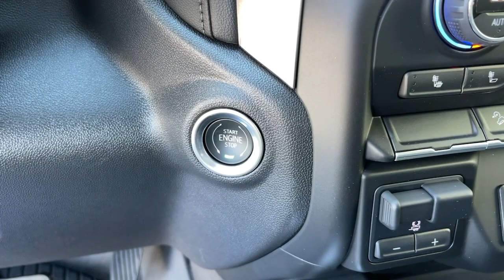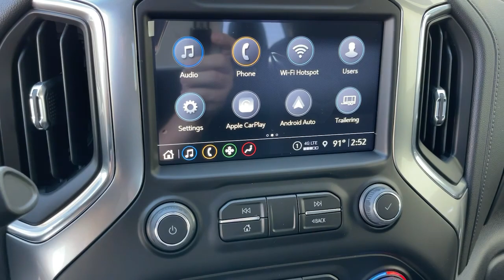2021 Chevrolet Silverado_1500 Ontario, Los Angeles, Fontana, Glendora, Chino, CA 38805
Summit White New 2021 Chevrolet Silverado_1500
2021 Chevrolet Silverado_1500 LT Trail Boss - Stock#: 38805 - VIN#: 3GCPYFED4MG471771

All dealer discounts and markups apply to all customers. See dealer for additional details. Price adjustment to reflect current market value of vehicle. Due to shortage and low vehicle inventory availability a Market Adjustment will be applied on the following select Chevy models: Corvette Trailblazer Blazer Equinox Traverse Tahoe Suburban Colorado Silverado LD1500 and HD2500-HD3500. Excluded from Market Adjustment are: Chevy Trax Bolt Spark Sonic Malibu and Camaro. See dealer for additional details. Price adjustment to reflect current market value of vehicle. Market price adjustment applies to everyone. Price does not include tax title license or document fees. Price includes: $1000 - Costco Member Private Offer . Exp. 01/03/2022 $1500 - Chevrolet Consumer Cash Program. Exp. 11/01/2021
TIRES  LT275/65R18C MT BLACKWALL GOODYEAR WRANGLER DURATRAC  (STD),UNIVERSAL HOME REMOTE,SUMMIT WHITE,WHEELS  18 X 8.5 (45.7 CM X 21.6 CM) HIGH GLOSS BLACK PAINTED ALUMINUM  (STD),TRAILER BRAKE CONTROLLER  INTEGRATED,LICENSE PLATE KIT  FRONT,POWER OUTLET  INSTRUMENT PANEL  120-VOLT  (400 watts shared with (KC9) bed mounted power outlet),BOSE SOUND SYSTEM  PREMIUM 7-SPEAKER SYSTEM  with Richbass woofer,REAR AXLE  3.23 RATIO,CONVENIENCE PACKAGE II  includes (UG1) Universal Home Remote  (A48) rear sliding power window  (KI4) 120-volt power outlet  (KC9) 120-volt bed-mounted power outlet  (IOS) Chevrolet Infotainment System with 8 diagonal color touch-screen with (MCR) USB ports  SiriusXM with 360L  (U2L) HD Radio and (UVB) HD Rear Vision Camera Includes (UQA) Bose Premium Sound System. Certain 21MY vehicles will include (RG0) Not Equipped with HD Radio  which removes (U2L) HD Radio. See dealer for details.),LT TRAIL BOSS PREFERRED EQUIPMENT GROUP  includes standard equipment,SEATS  FRONT BUCKET  with center console (STD),WINDOW  POWER  REAR SLIDING  with rear defogger,TAILGATE  MULTI-FLEX  with six functional load/access features,HD REAR VISION CAMERA,SEAT  UP-LEVEL REAR WITH STORAGE PACKAGE  60/40 folding bench for Crew Cab models  includes full-length bench seat  seatback storage on left and right side  center fold out armrest with 2 cupholders  full cab width underseat storage  (includes child seat top tether anchor),AUDIO SYSTEM  CHEVROLET INFOTAINMENT 3 PLUS SYSTEM  8 diagonal HD color touchscreen  AM/FM stereo  Bluetooth audio streaming for 2 active devices  wireless Apple CarPlay and Android Auto capable  voice recognition  in-vehicle apps  cloud connected personalization for select infotainment and vehicle settings. Subscription required for enhanced and connected services after trial period.,TRANSMISSION  10-SPEED AUTOMATIC  ELECTRONICALLY CONTROLLED  with overdrive and tow/haul mode. Includes Cruise Grade Braking and Powertrain Grade Braking (STD) (Most vehicles built on or after 6-7-2021 with a V8 engine and (MQB) 10-speed automatic transmission will have (NSS) Not Equipped with Automatic Stop/Start  which removes Automatic Stop/Start and its content.),JET BLACK  LEATHER-APPOINTED FRONT SEAT TRIM,USB PORTS (INSIDE CONSOLE WITH BUCKET SEATS)  2  also includes 1 SD card reader and auxiliary jack,LEATHER PACKAGE  Includes (SNR) Up-level Rear Seat with Storage Package.,ENGINE  5.3L ECOTEC3 V8  (355 hp [265 kW] @ 5600 rpm  383 lb-ft of torque [518 Nm] @ 4100 rpm); featuring available Dynamic Fuel Management that enables the engine to operate in 17 different patterns between 2 and 8 cylinders  depending on demand  to optimize power delivery and efficiency (STD),NOT EQUIPPED WITH AUTOMATIC STOP/START  SEE DEALER FOR DETAILS  (Most vehicles built on or after 6-7-2021 with a V8 engine and (MQB) 10-speed automatic transmission will have (NSS) Not Equipped with Automatic Stop/Start  which removes Automatic Stop/Start and its content.),POWER OUTLET  BED MOUNTED  120-VOLT  (400 watts shared with (KI4) instrument panel mounted power outlet),NOT EQUIPPED WITH HD RADIO  SEE DEALER FOR DETAILS  (Certain 21MY vehicles include (RG0) Not Equipped with HD Radio  which removes (U2L) HD Radio. See dealer for details.),LPO  UNDERSEAT STORAGE  (dealer-installed),Tow Hitch,Locking/Limited Slip Differential,Four Wheel Drive,Power Steering,ABS,4-Wheel Disc Brakes,Aluminum Wheels,Tires - Front All-Terrain,Tires - Rear All-Terrain,Tires - Front All-Season,Tires - Rea